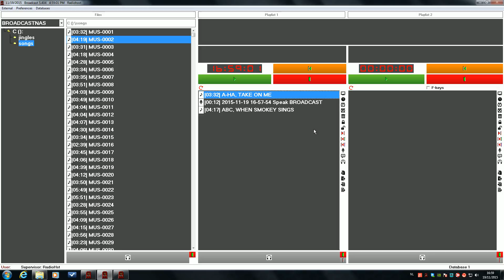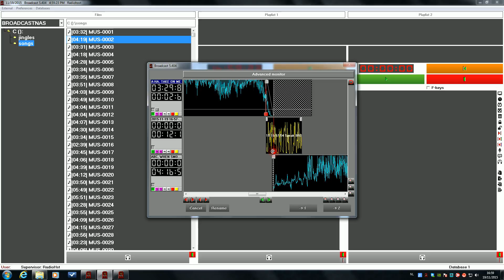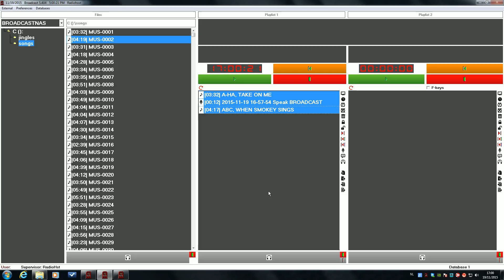Broadcast record voicetrack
Recording voicetracks in Radiohost is as simple as can be. You only have to use three keystroks on your keyboard: 3 . 0 (three point zero). This video will give a short demonstration of voicetracking in Radiohost.